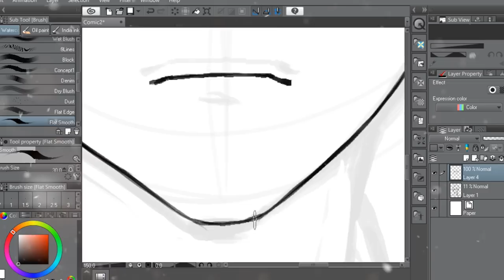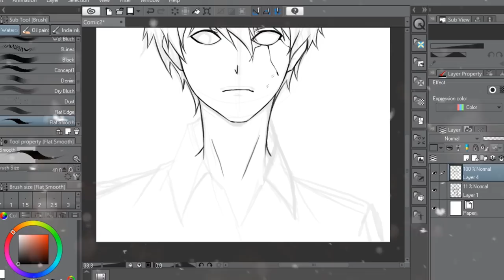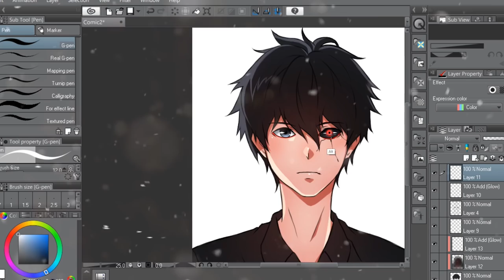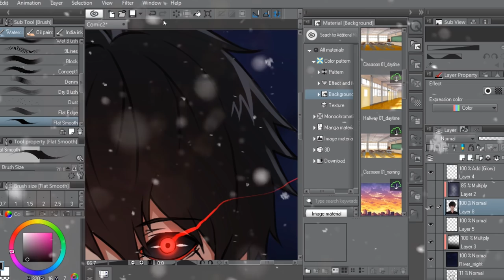Speed Paint : Kaneki Ken [金木 研]